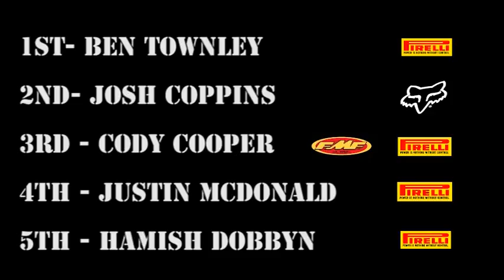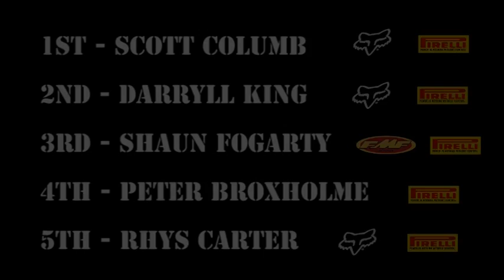2012 NZ Moto Nats - Round 3 Harrisville - Mind The Gap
An up close view of the NZ motocross nationals, filmed by the boys from Mind The Gap.